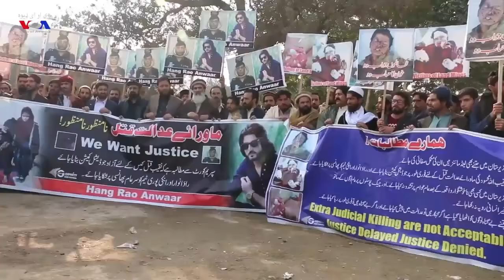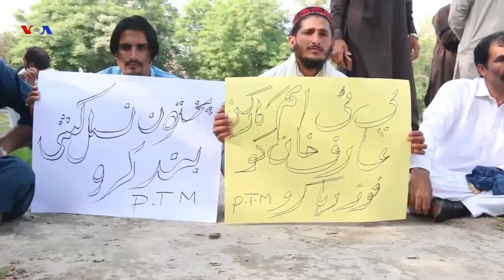Waheed Achakzai Pashto Song 2018 For PTM YouTube